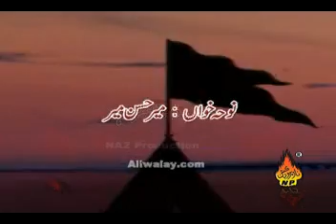Meer Hasan Meer 2010( Allah Yae Kesa )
This is for all peoples by ( Syed Aon Abbas Naqvi )